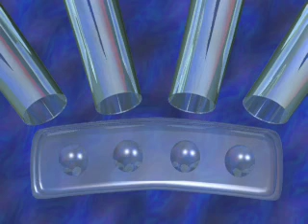midday drawing for 4/28/2018